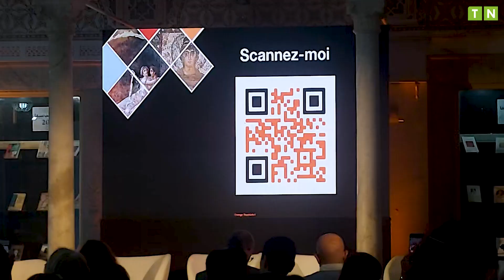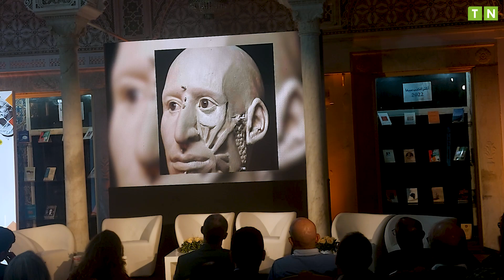Ouverture du MOOC Carthage - Fondation Orange Tunisie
Un Cours en ligne gratuit et accessible à tous pour s'immerger dans l'histoire et la culture de l'ancienne cité !

Follow TN